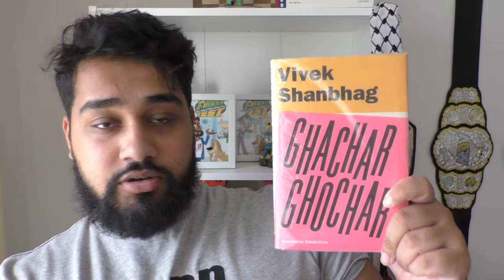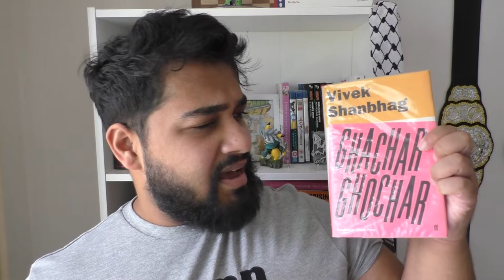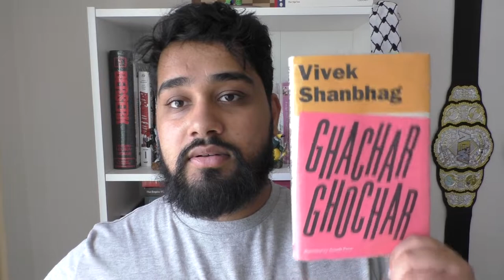Ghachar Ghochar by Vivek Shanbhag Packs a Punch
Have you read ghachar ghochar? And if so what are your thoughts?